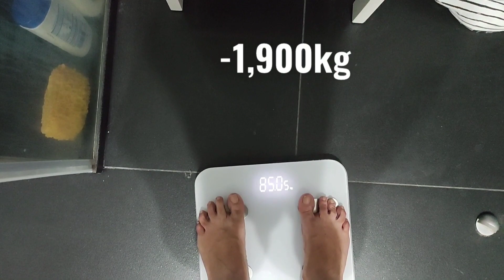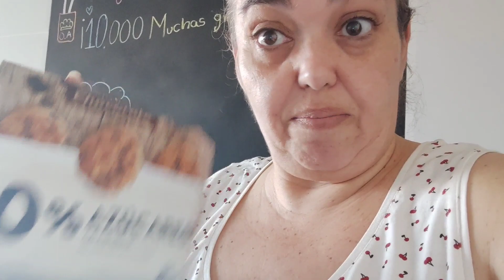Día de peso,estoy muy contenta//Pruebo ropa de Tina//Enseño lo que se compró Uxia